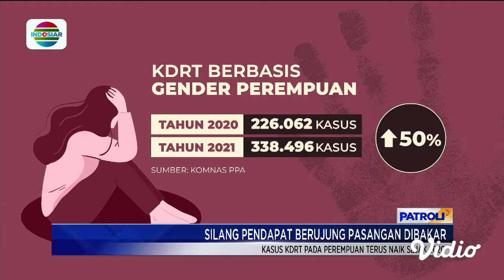Sorot: Silang Pendapat Berujung Pasangan Dibakar | Patroli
Membakar hidup-hidup pasangan yang tak jarang berujung kematian menjadi akhir tragis pada sederet kasus KDRT. Komnas Perlindungan Perempuan dan Anak bahkan mencatat terjadi kecenderungan kenaikan angka kasus KDRT.